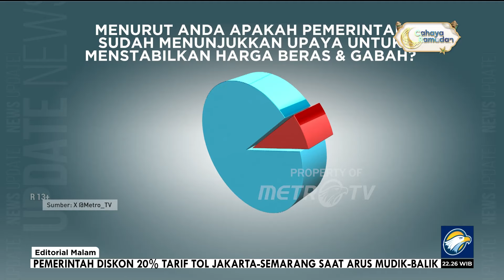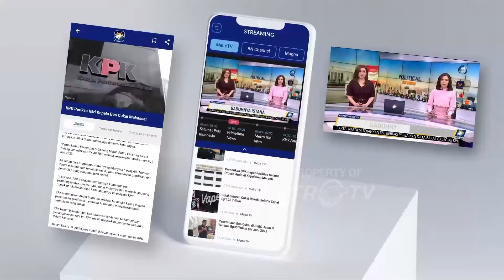Editorial Malam - Dilema Tahunan Soal Perberasan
MetroTV, DILEMA soal perberasan belum juga berkesudahan. Sejak dulu hingga kini, soal beras selalu memantik masalah, baik ketika panen raya maupun di kala sebaliknya.

Sudah menjadi kebiasaan, tatkala terjadi panen raya, harga gabah turun, bahkan tak jarang anjlok. Sudah menjadi kelaziman, ketika harga gabah turun, petani meradang. Jangankan mendapatkan untung dari banting tulang beberapa bulan menanam dan merawat padi, mereka malah kerap merugi. Nasib buruk itu selalu terulang, bahkan boleh dibilang telah menjadi gejala tahunan.

Tidak cuma petani yang kerap bernasib buruk dalam urusan beras.
Rakyat sebagai konsumen sama saja. Dalam beberapa bulan belakangan, jalan napas mereka tersumbat karena tingginya harga beras. Beban hidup mereka yang sudah berat semakin berat lantaran harus membeli makanan pokok itu dengan merogoh kantong lebih dalam.

Begitulah siklus buruk perberasan di negeri ini, negeri agraris yang sering dibanggakan sebagai negeri subur makmur gemah ripah loh jinawi. Siklus itu pun kembali terrepitisi kali ini. Setelah konsumen lama terhimpit mahalnya harga beras, giliran petani yang siap-siap menjerit. Panen raya mulai Maret lalu memang baik buat rakyat karena harga beras akan kembali bersahabat. Tetapi situasi itu buruk bagi petani lantaran harga gabah terus turun.

Tanda-tanda itu sudah terlihat nyata. Ketua Persatuan Pengusaha Penggilingan Padi dan Beras Indonesia (Perpadi) Sutarto Alimoeso meyakini penurunan harga gabah seiring dengan panen raya yang akan mencapai puncaknya bulan ini. Menurutnya, harga gabah sudah di kisaran Rp5.000-Rp6.000 per kilogram, menurun cukup tajam ketimbang Februari yang Rp7.000 per kilogram.

Badan Pusat Statistik (BPS) juga mencatat harga gabah kering panen di tingkat petani pada Maret di angka Rp 6.736/kg. Harga itu lebih murah 7,24% secara bulanan, namun masih lebih tinggi 27,71% daripada periode yang sama tahun lalu. Harga gabah kering giling juga turun 5,47% secara bulanan menjadi Rp 8.121/kg, kendati masih melambung 34,22% secara tahunan.

Situasi seperti itu tentu tak boleh dibiarkan. Pemerintah mesti selekasnya menunjukkan kehadiran, memperlihatkan keberpihakan, agar harga gabah tak turun makin dalam, supaya nasib petani tak kian memprihatinkan. Membeli gabah dari petani dengan harga yang menguntungkan mereka adalah keniscayaan. Menaikkan harga pembelian pemerintah (HPP) ialah keharusan. Itulah kewajiban Bulog saat ini. Itulah tugas Badan Pangan Nasional (Bapanas) kini.

Lebih dari itu semua, sudah saatnya pemerintah menanggalkan penyelesaian sesaat, baik saat panen raya yang merugikan petani maupun saat beras langka yang merugikan konsumen.

Solusi jangka panjang pantang dipinggirkan. Membantu petani mengatasinya tingginya biaya produksi, umpamanya, tak bisa lagi sekadar basa-basi. Mengurangi subsidi pupuk yang merupakan salah satu komponen terbesar biaya produksi padi adalah bukti basa-basi itu.

Tanpa solusi yang komprehensif, petani akan terus menjerit saat panen raya. Tanpa solusi simultan, rakyat akan selalu megap-megap karena beras langka dan harga menggila. Tugas itu memang tak gampang, tetapi buat apa ada pemerintah kalau maunya hanya yang mudah-mudah?